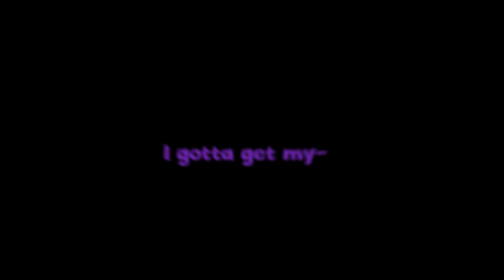Is that... STEVE FROM MINECRAFT?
The peanuts get their hands on the newest Super Smash Bros character STEVE.

Music used in video:

Mario Party 2 Soundtrack- Got Item
Phantasy Star Online 2 OST - Casino Lounge
Circuit Theme - Mario Kart Double Dash!!
Training Theme - Luigi's Mansion
Animal Crossing City Folk OST 'Nook 'n' Go'
Beedle's Shop - The Legend of Zelda The Wind Waker
Animal Crossing 1-pm
Come On! - Mario & Luigi Superstar Saga
Battle Theme - Paper Mario- The Thousand-Year Door
Wii Shop Channel Main Theme
Yoshi's Story - Super Smash Bros.
Grandpa's House - The Legend of Zelda The Wind Waker
Naruto - Shikkuu
Metkovi  - quebra-pescoc'o

STEVE IS HERE 0:00
Niko's got a mustard problem... 2:52
Jage has an idea 3:31
Jack is cheating confirmed 3:51
He's INSANE on the sticks 4:50
There's an imposter among us... 5:06
Death by punch 6:02
Team smash shenanigans 6:57
Mikey's put on some weight 8:03
Steve CLUTCH? 8:38